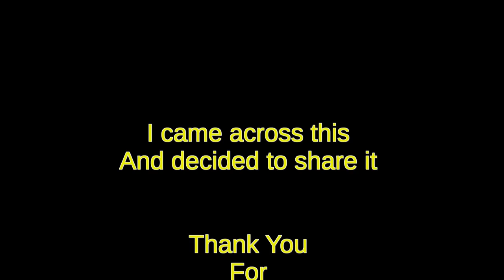Sharpsville Tail Of The Gecko !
Do not be worried ! I took my time and made it through it ! PLEASE DO NOT TRY THIS YOUR SELF ! I am NO WAY an expert at this ! Ride Safe !